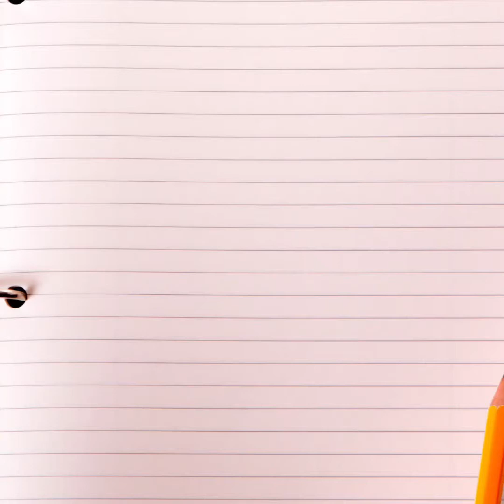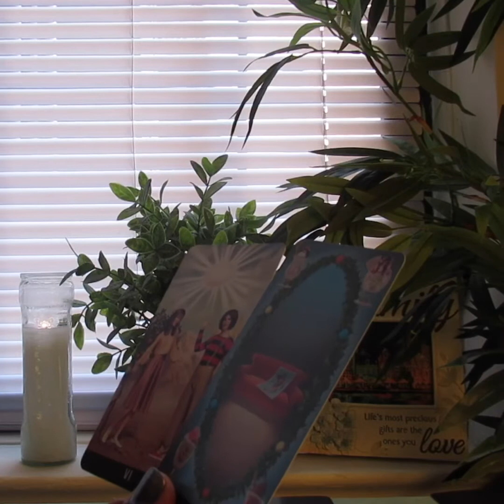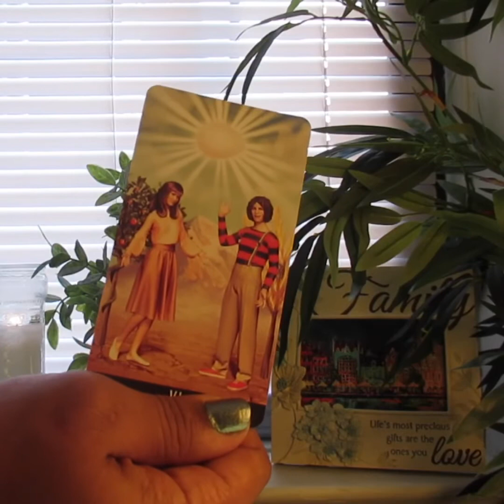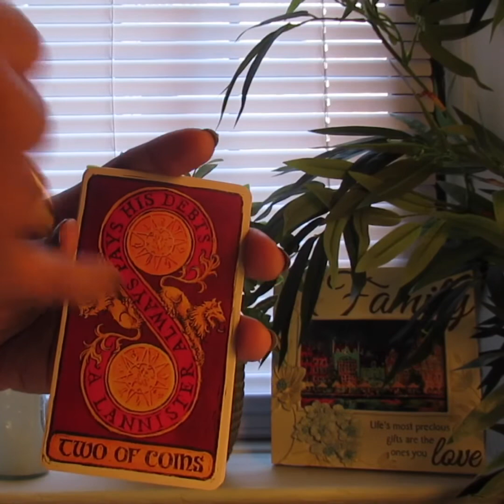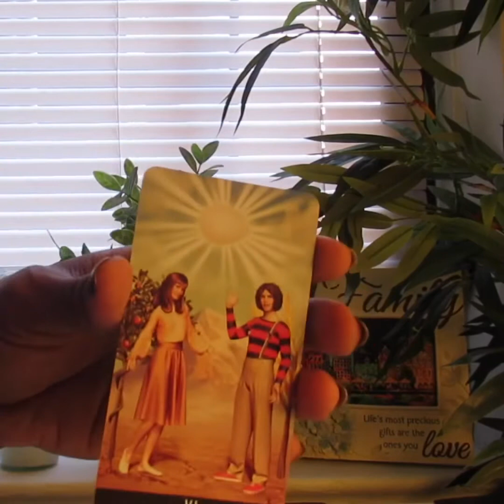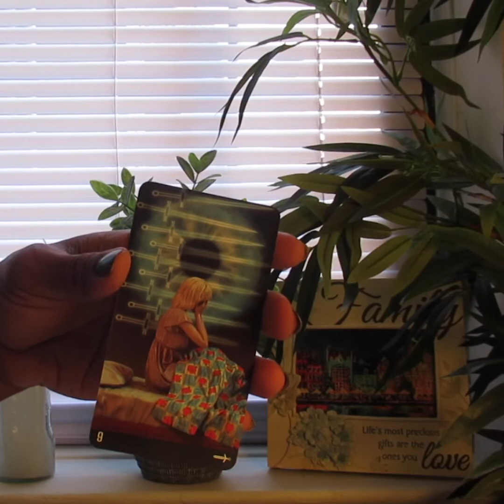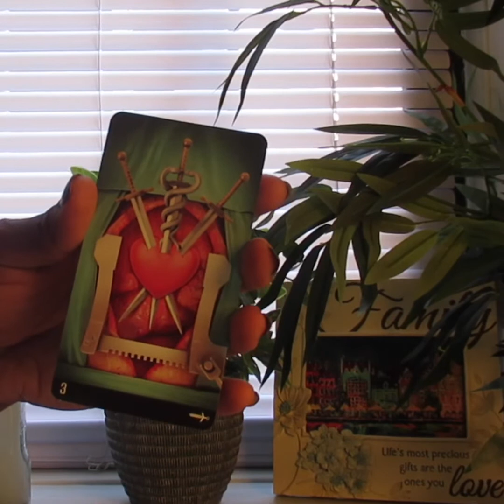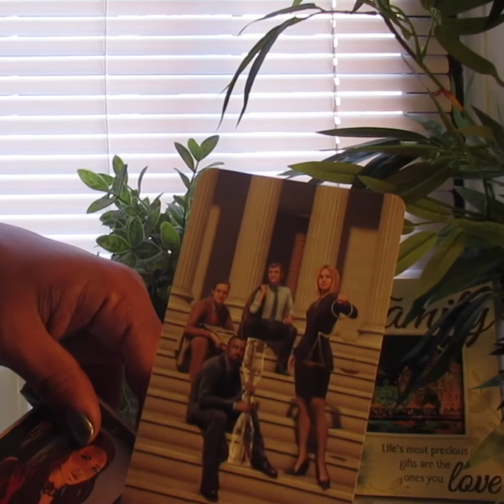Virgo Tarot, Are you ready to meet your twin flame?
🌈Readings can range from $22.22 and $44.44.

I'm on Instagram as soulsearching333